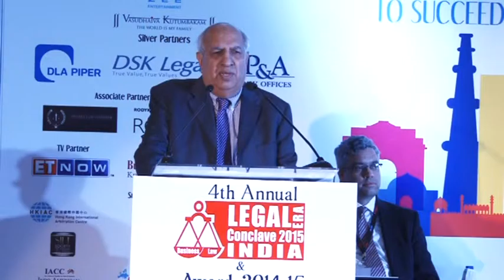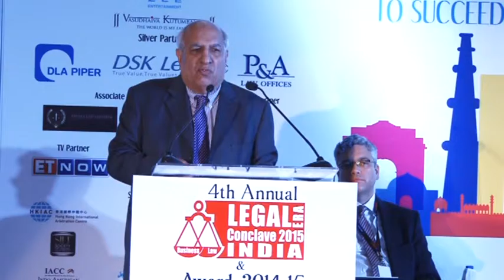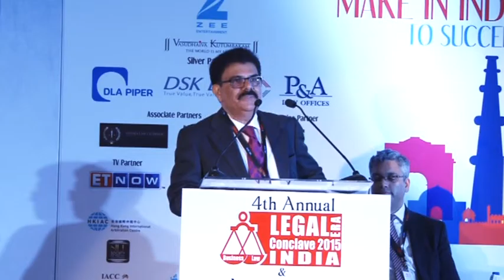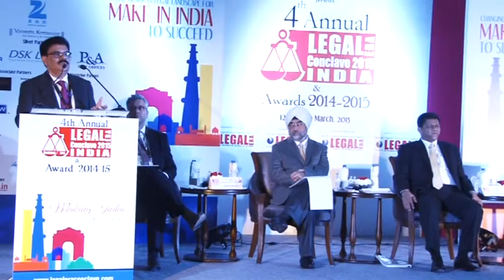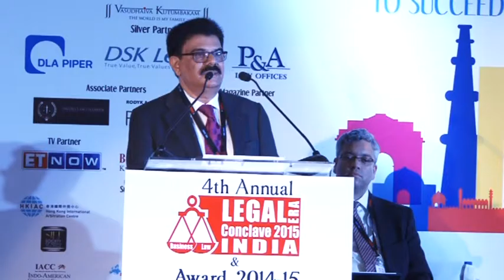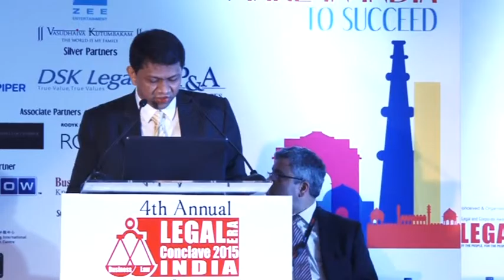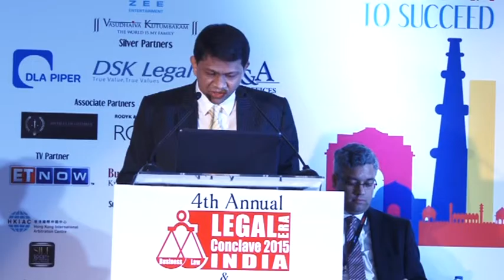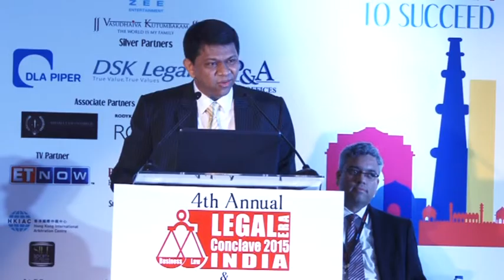4th Annual Legal Era Conclave 2015 Day 2 Panel 1: 100 Smart Ways for Dispute Resolution